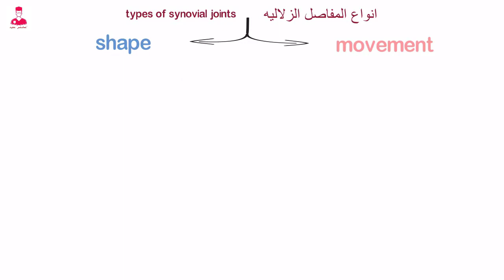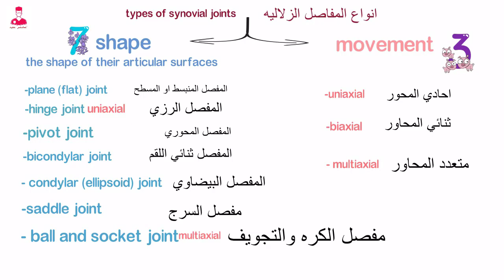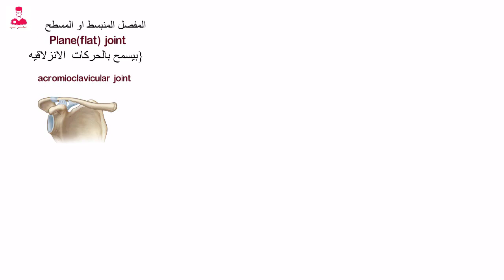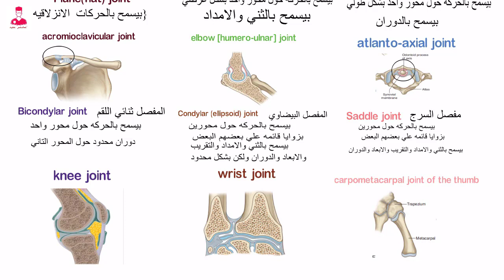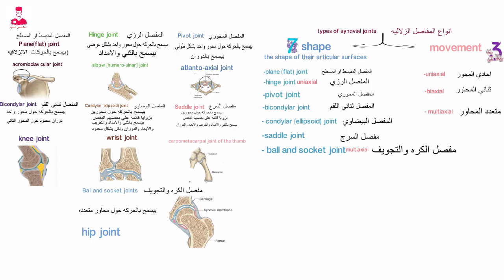أنواع المفاصل الزلاليه || types of synovial joints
تصنيف المفاصل الزلاليه أو ال
Synovial joints
بيكون عن طريق حاجه من اتنين .
يإما عن طريق الحركه أو الشكل .
نسمك كدا حاجه حاجه.
الاول عن طريق الشكل .
بيتم تصنيف المفاصل الزلاليه بناءا علي شكل الأسطح المفصليه الي 7 أنواع
النوع الاول اسمه
Plane or flat joint
المفصل المنبسط او المسطح .
والنوع التاني اسمه
Hinge joint
المفصل الرزي
والنوع التالت اسمه
Pivot joint
المفصل المحوري .
والنوع الرابع اسمه
Bicondylar joint
مفصل ثنائي اللقم. اللي هو فيه لقمتين.
والنوع الخامس اسمه
Condylar or ellipsoid joint
اللي هو المفصل البيضاوي .
والنوع السادس اسمه
Saddle joint
 مفصل السرج . اللي علي شكل سرج الحصان.
والنوع السابع والاخير هو
Ball and socket joint
الكره والتجويف.  .
دا كان التصنيف بناءا علي شكل السطح المفصلي.
وهنتكلم عن كل واحد بالتفصيل .
لكن نوضح الاول تصنيف المفاصل الزلاليه بناءا علي الحركه .
وبيتم تصنيف المفاصل الزلاليه بناءا على حركتها الي 3 انواع
النوع الاول هو
Uniaxial
أحادي المحور .
والنوع التاني اسمه
Biaxial
ثنائي المحاور . والنوع التالت والأخير اسمه
Multiaxial.
يعني متعدد المحاور .
علي سبيل المثال مفصل ال
Hinge joint
من النوع ال uniaxial
بينما مفصل ال
من النوع
Multiaxial
متعدد المحاور .
نتكلم بقي شويه عن أكثر الأجزاء تشويقا وهي الأنواع السبعه للمفاصل الزلاليه اللي صنفناهم بناءا علي
Shape of the articular surface
شكل السطح المفصلي .
النوع الاول . المفصل المسطح
ودا بيسمح بالحركات الانزلاقيه ومثال علي كدا مفصل ال
Acromioclavicular joint
الموجود في منطقه الكتف .
النوع التاني المفصل الرزي
Hinge joint
بيسمح بالحركه حول محور واحد بشكل عرضي
داغير أنه بيسمح بالتني والمداد
Flexion and extension.
ومثال علي كدا مفصل الكوع
Elbow joint.
النوع التالت هو  المفصل المحوري
Pivot joint
بيسمح بالحركه حول محور واحد بشكل طولي . وبيسمح بالدوران . زي مفصل
Atlanto axial joint
المفصل الموجود بين ت
الفقره الاولى والثانيه العنقيه.
النوع الرابع هو المفصل ذو اللقمتين
Bicondylar joint
بيسمح بالحركة حول محور واحد مع دوران محدود حول المحور الثاني . زي
Knee joint
مفصل الركبه .
النوع الخامس هو المفصل البيضاوي
Condylar or ellipsoid
بيسمح بالحركه حول محورين بزوايا قايمه علي بعضهم البعض. فبيسمح بالتني والامداد والتقريب والابعاد والدوران ولكن بشكل محدود . زي
Wrist joint
مفصل الرسغ .
النوع السادس هو مفصل السرج
Saddle joint
ودا بيسمح بالحركة حول محورين بزاويا قائمه علي بعضهم البعض. وبيسمح بالتني والامداد والتقريب والابعاد والدوران .
مثال علي كدا هو مفصل
Carpometacarpal joint
الموجود في أكبر اصابع اليد وهو الإبهام .
والنوع السابع والاخير هو مفصل الكره والتجويف
بيسمح بالحركه حول محاور متعددة
مثال
مفصل الفخد
Hip joint